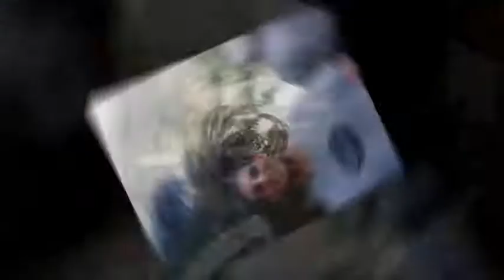Oranim 41 Community Involvement Ramla share their time in experiance through a photo slideshow